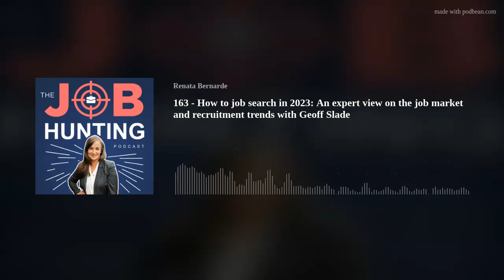163 - How to job search in 2023: An expert view on the job market and recruitment trends with Geoff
In this episode, recorded live on LinkedIn, YouTube, and Facebook, Geoff Slade and I discuss the year that was, analyzing the major job market trends that have been a Hallmark of 2022 post-pandemic. We also look at the year ahead; specifically, the in-demand skills and job market opportunities we believe can support professionals' plan for a successful job-search strategy.

Timestamps:
00:00 - Intro
04:37 - Geoff Slade discusses the 2022 job market
05:52 - Geoff Slade explains why the recruitment process is taking longer than pre-pandemic
07:09 - Sectors and professions at risk of redundancy in 2023
08:35 - Should you apply for a job this December or wait until next year?
10:45 - What has been different in the recruitment industry since the pandemic?
11:48 - Geoff Slade explains what it takes to be a good recruiter
13:20 - What makes people so antagonistic about sales?
14:47 - How recruiters handle the high volume of applications
16:08 - Are recruiters still keen to catch up with candidates?
19:00 - Are cover letters still important?
20:00 - Geoff Slade looks ahead at 2023 trends for jobs
24:00 - The top skills for job candidates in 2023
25:53 - Three factors that will shape the future labor supply globally
28:00 - How is the Slade Group keeping up with the technology change
33:21 - Geoff Slade explained the importance of being entrepreneurial when job hunting
36:58 - Renata Bernarde's client's biggest challenges
39:30 - The importance of LinkedIn for corporate professionals
41:25 - Flexibility and part-time opportunities

RESET YOUR CAREER WORKSHOP:
🚀Four masterclasses, a 31-day action plan, and many resources to kick-start your career plans today

📞 Book a free 30-min call if you are ready to discuss private coaching

WHERE YOU CAN LISTEN TO THE JOB HUNTING PODCAST:
🎙Podcast Blog
🎙Apple Podcasts
🎙Google Podcasts
🎙Amazon Music | Audible
🎙iHeart Radio
🎙Stitcher
🎙Tune In | Pandora

💁🏼‍♀️ ABOUT ME:
I’m Renata Bernarde, the Host of The Job Hunting Podcast. I’m also an executive coach, job hunting expert, and career strategist. I teach corporate, non-profit, and public professionals the steps and frameworks to help them find great jobs, change, and advance their careers with confidence and less stress.
If you are an ambitious professional who is keen to develop a robust career plan, and you are looking to find your next job or promotion, then this podcast is for you.
In addition to The Job Hunting Podcast, I have developed a range of courses and services for professionals in career or job transition. And, of course, I also coach private clients.
So there is no excuse – I’m determined to help you! I want you to feel empowered, nail your next job, and have the career you want.

All opinions expressed by Renata Bernarde are solely Renata Bernarde’s opinions. You should not treat any opinion expressed by Renata Bernarde as a specific inducement to make a particular career decision or follow a particular job search strategy. Renata Bernarde’s opinions are based upon information she considers reliable but does not warrant its completeness or accuracy, and it should not be relied upon as such. Renata Bernarde does not guarantee any specific job search outcome.
The strategies and tips mentioned may not be suitable for you.
Renata Bernarde is not under any obligation to update or correct any information provided. Renata Bernarde’s statements and opinions are subject to change without notice. This material does not take into account your particular goals, or needs and is not intended as recommendations appropriate for you. You must make an independent decision regarding your job hunting and career planning. Before acting on information, you should consider whether it is suitable for your particular circumstances and strongly consider seeking advice from your own career coach.